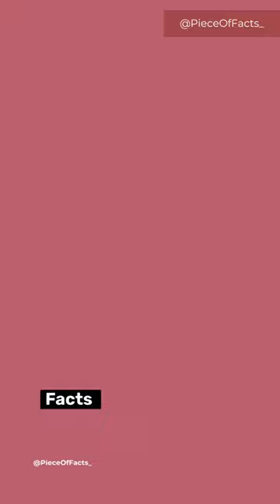Facts about: Hong Kong🇭🇰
Some educational facts about Hong kong, maybe one you didn't know about?